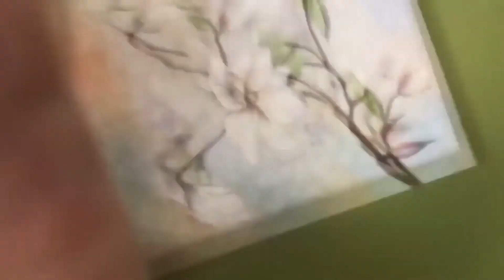Uykularınızı kaçıracak En korkunç 3 PARANORMAL video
selamlar dostlar yeni  paranormal vídeolar ile karşınızdayım bu videodaları sizler için derledim hepsi birbirinden korkunç uykularınızı kaçıracak türden paranormal olaylar  iyi seyirler dilerim videoyu beğenerek bana destek olabilirsiniz 👍

 paranormal görüntüler